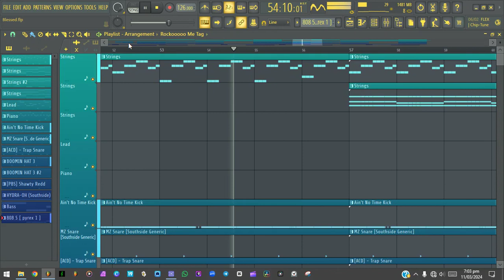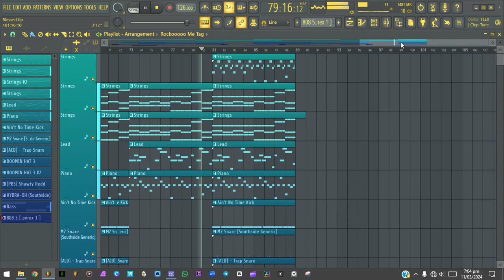" Blessed " ~ [FREE] Future x Lil Baby Type Beat